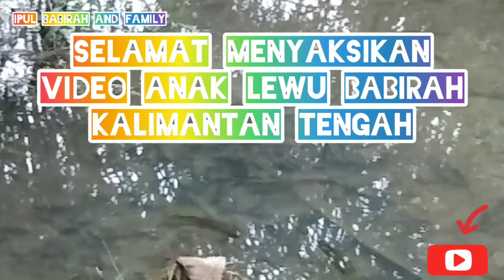mancing gabus di air jernih#mancinggabus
mancing gabus di air jernih
Oke teman-teman kali ini saya mancing ikan gabus di air jernih, tonton sampai selesai keseruan saya mancing terimakasih.

Salam kenal dari Kalimantan tengah babirah